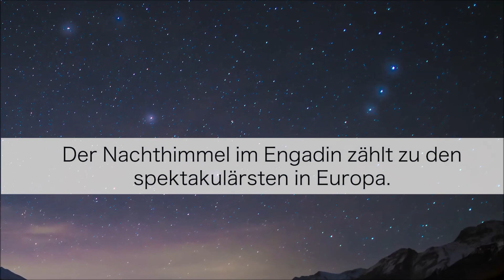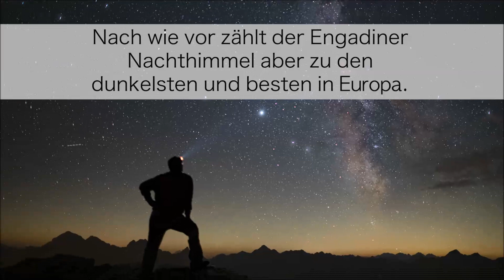Engadiner Nachthimmel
Der Nachthimmel im Engadin zählt zuden spektakulärsten in Europa.Zunehmende Luftverschmutzung, Weltraumschrott und die steigende Anzahl Sateliten bedrohen diese Einzigartigkeit. Für Astronomen wird es immer schwieriger gute Bedingungen zu finden. Video: Mayk Wendt